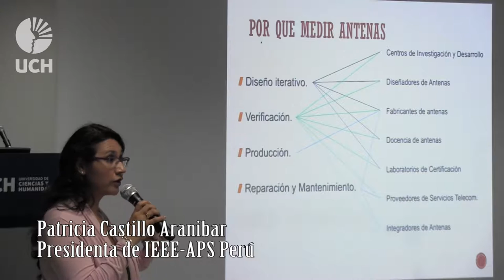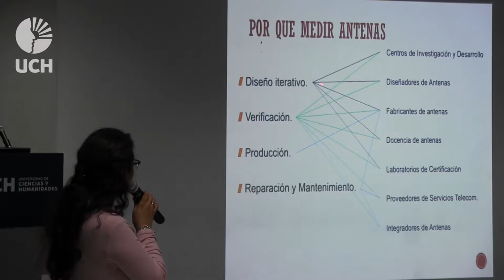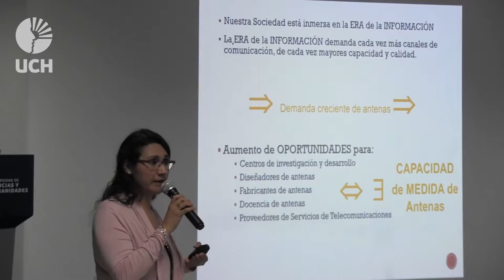Conferencia IEEE de Ingeniería - 29 de septiembre